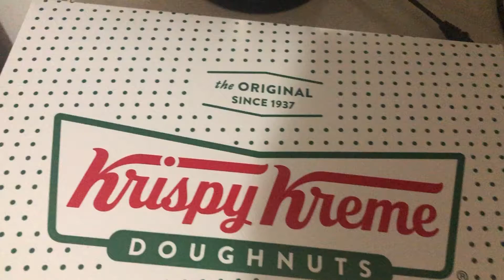KRISPY CREME DOUGHNUTS ARE THE BEST!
See me having not one but three donuts. So soft and nice not too sweet!